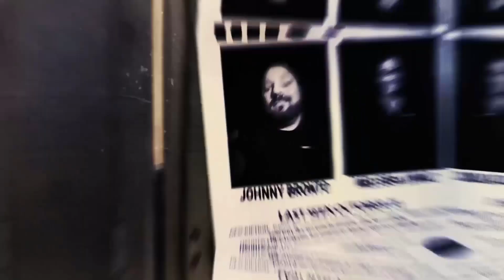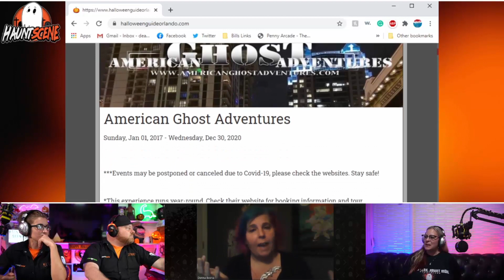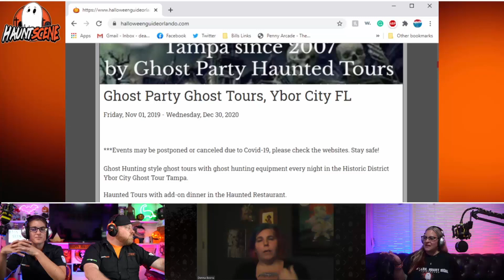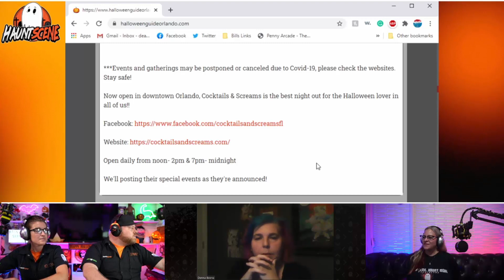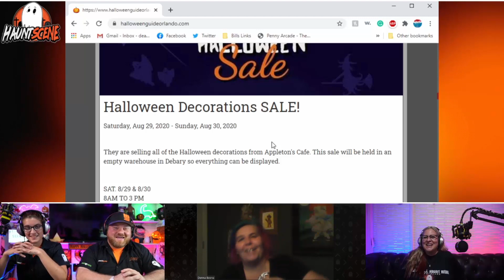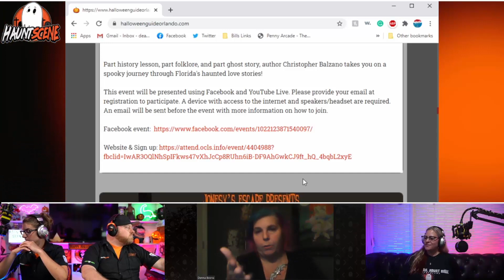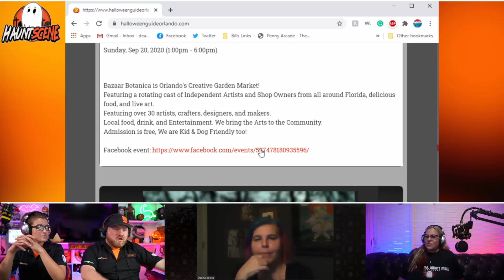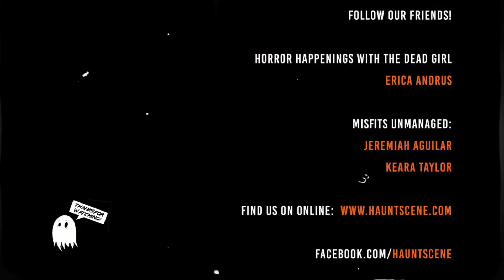HauntScene Live with Denna Beena Halloween Guide Orlando 09012020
Learn about all the Halloween things in Orlando and beyond! for the most comprehensive guide for all things Halloween!